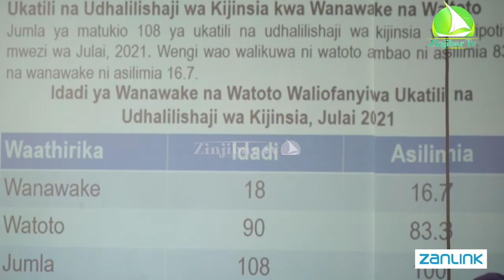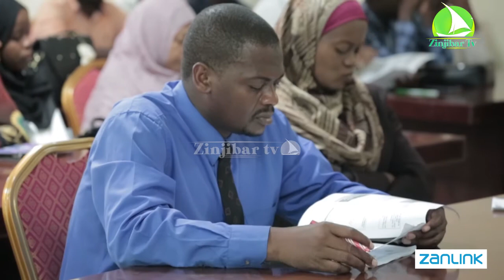HAWA NDIO WANAWAKE WATUKUTU